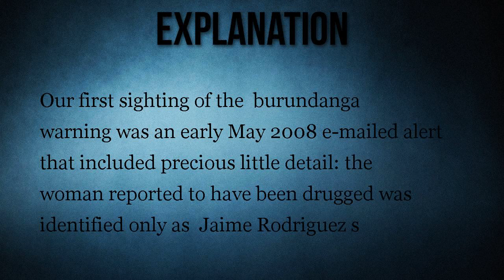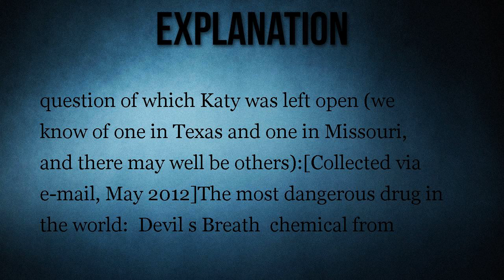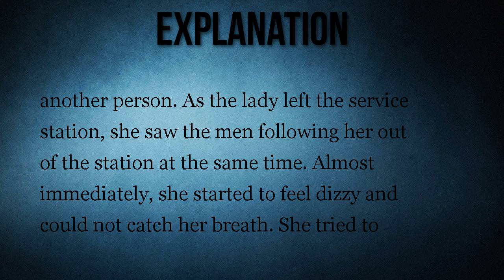Burundanga/Scopolamine Warning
Criminals in the U.S. are not using burundanga-soaked business cards to incapacitate their victims.

Criminals in the U.S. are using burundanga-soaked business cards to incapacitate their victims.